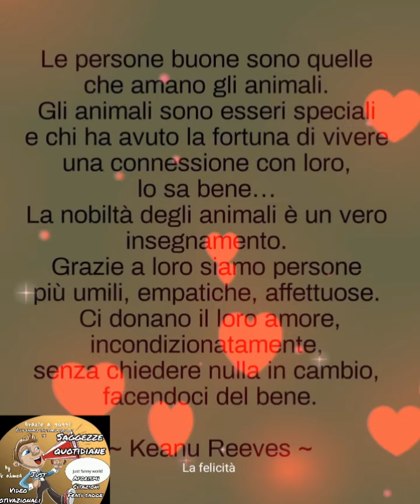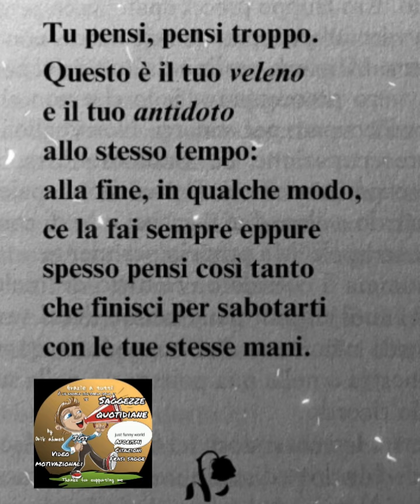Tu pensi, pensi troppo.... Aforismi sulla vita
* Frasilandia.com
*Il poeta
*Il senso della vita
*Aforismi world
*Follia
*I sentieri della vita
*Dark angel
*Brivido

link per canale sono questi
*Metti like
*Commenta
progetto!